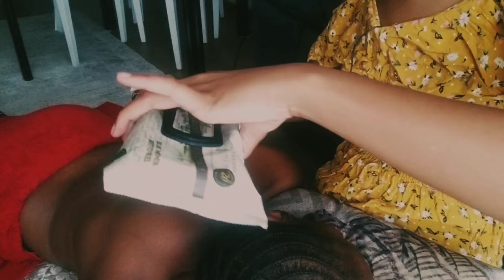ASMR MASSAGE and TRACING Back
Hello my sweet lovelies .. hope you had a better week than I have .

Watch some relaxing Massage sesh .. Imagine yourself getting massaged, breathing pacing down, thoughts slown down and into a deep sleep. 🧡🧡